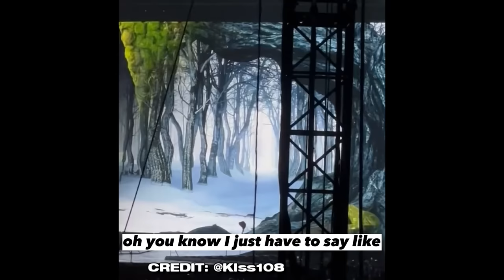You WON'T BELIEVE How Taylor Swift Handled Foxborough Rain! 🌧️⚡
Taylor Swift has yet another rain show tonight at the Gilette stadium in Foxborough Masschusetts during her Eras tour!